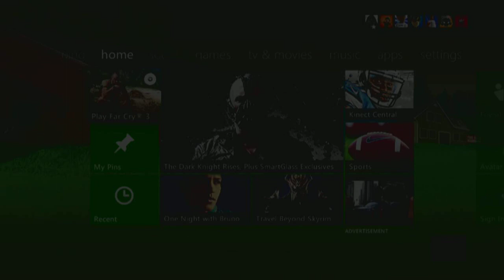Justin Lee vs The World: Cody Storm